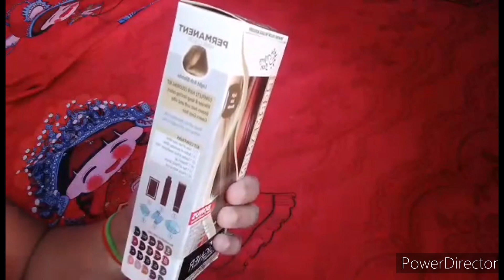MERRY SUN PERMANENT HAIR COLOR / PRODUCT REVIEW / (Light Ash Blonde)